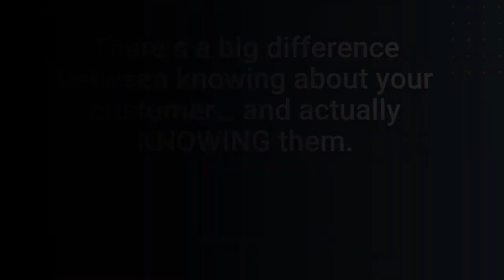Get to KNOW your customers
There’s a big difference between knowing about your customer… and actually KNOWING them.